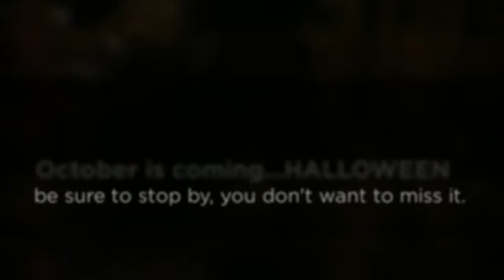Second Life, dAlliez Seasons Sim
Celebrating the month of September, 2013.  dAlliez Seasons Sim, changing with the seasons, with activities, parties and stores to explore.  October is coming and with that the Halloween Experience.  FInd us and enjoy.